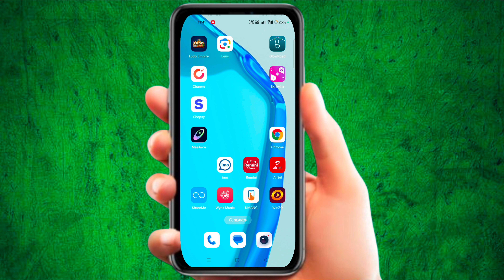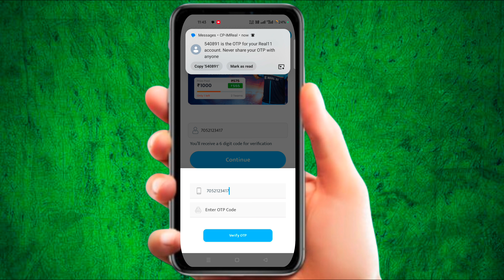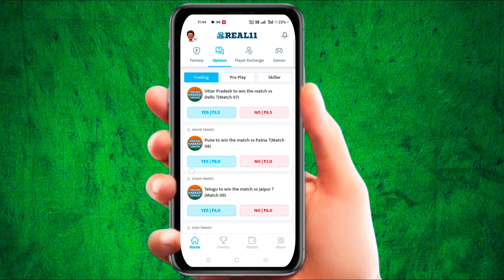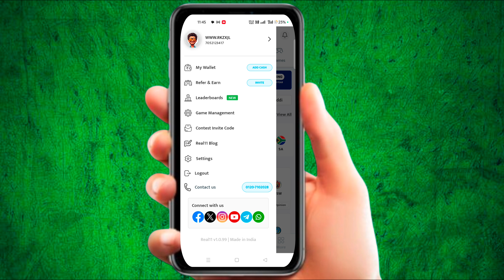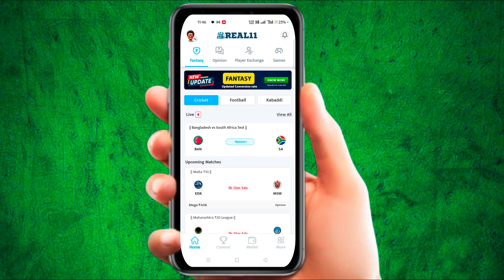Real 11 App Se Paise Kaise Kamaye|| Real 11 Referral Code || ₹100 Free Signup bonus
Referral code। UK5B1IW7N1

real 11 fantasy app ka refer code,
signup bonus, real 11 kaise khele,
referral code,
real 11 withdrawal proof,
 real 11 register kaise kare,
real 11 kaise khele,
real 11 refer code, real 11 se paise kaise kamaye, real 11 app, real 11 withdrawal proof,
real 11 se paise kaise withdraw kare,
real 11 referral code, real11 signup bonus, real11 referral,
fantasy cricket,
real11 gameplay